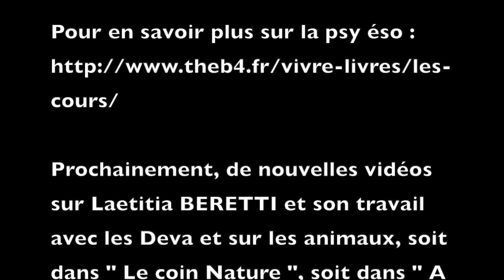Problèmes de dos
Dans cette vidéo, Karen interviewe Lætitia Beretti, qui nous parle de problèmes de dos. La fonction commentaires ont été retirée. Si vous désirez commenter ou questionner, servez-vous des liens ci-dessous.